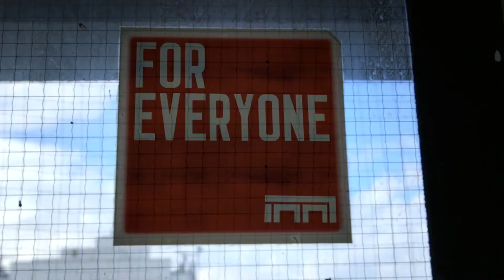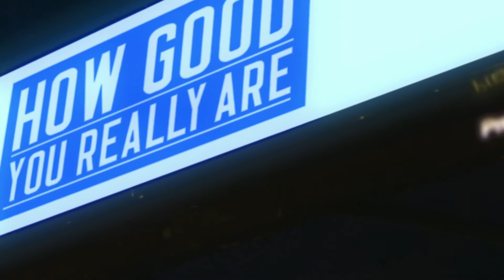ManiaPlanet Manifesto for the Greater Good (HD)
ManiaPlanet is the gaming universe created by Nadeo, and gathering players of the racing game TrackMania 2 Canyon, the competitive shooter ShootMania Storm, and soon the RPG QuestMania.